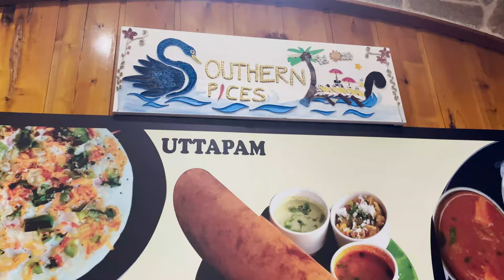PR MEDICAL DONE | WELCOME OUR NEW PUPPY 😍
What's up Everyone. First of all, Welcome back to our new youtube channel ' Wheels N Forks. We 'Akshit' and 'Tamanna' will be entertaining you on this channel with our travel vlogs, food trips and other daily lifestyle vlogs.

This vlog is all about Tamanna's Medical was delayed the last time but finally, it got done and guess what we got a new puppy.  We named him 'ALMOND'.We hope you will like this vlog.

We would appreciate your support to take this journey off with you guys.

Thank you guys for your support. A SUBSCRIPTION IS HIGHLY APPRECIATED!